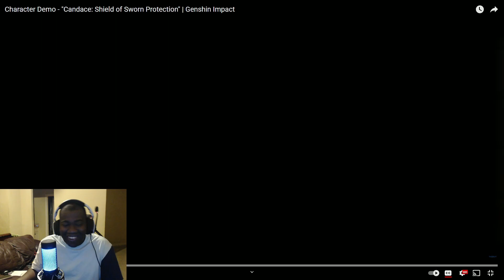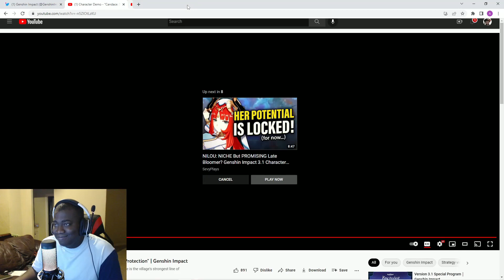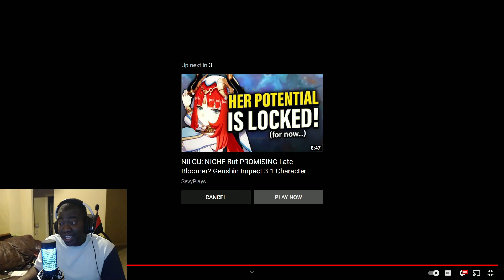Candace's Voice Applied WET 💦 Status - Candace: Shield of Sworn Protection | Genshin Impact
▼ EXPAND ME ▼

Her voice is immaculate I was not expecting her sultry voice to greet me this demo but I am not disappointed!

If you wish to do a collaboration with me or just want to hangout: